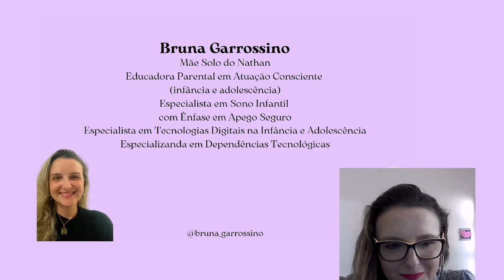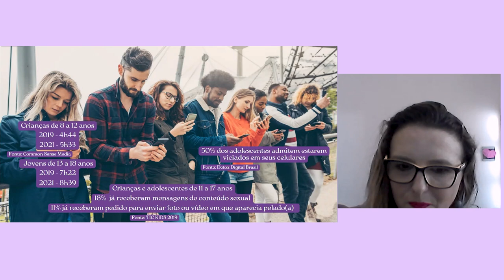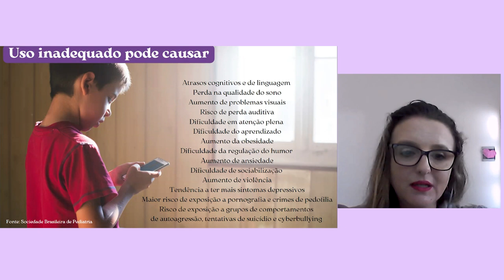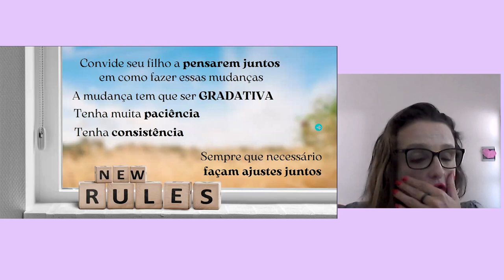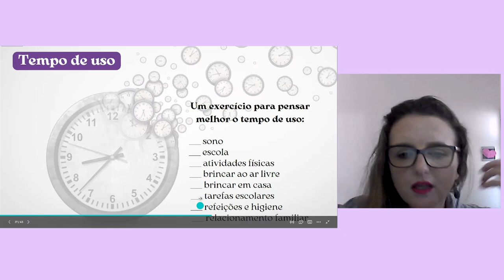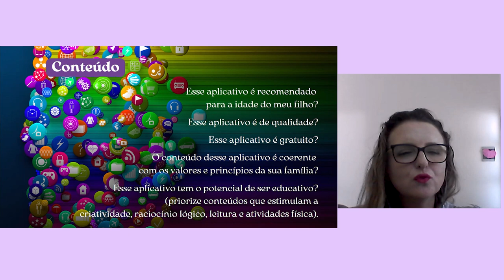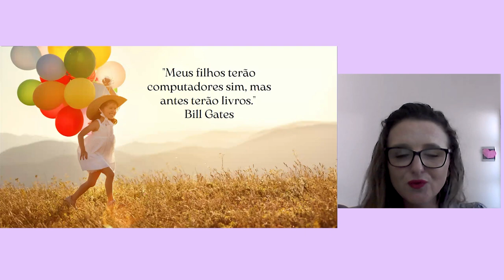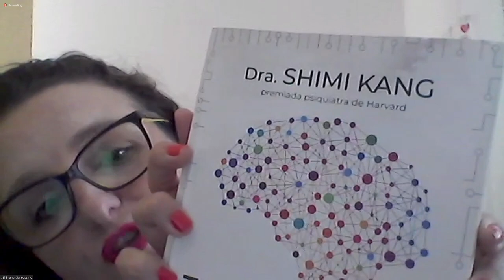Círculo de Acolhimento Parental STJ - Telas e a Infância: como equilibrar essa relação?"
Em fevereiro de 2023, retomou-se o projeto “Círculo de Acolhimento Parental STJ” com um tema muito solicitado — “Telas e a infância: como equilibrar essa relação?”. Com início em agosto de 2021, esta foi a 15ª edição do projeto, o qual foi criado pela Comissão da Primeira Infância do STJ, subgrupo do programa Humaniza, com o apoio da Secretaria de Serviços Integrados de Saúde.

Nossa palestrante convidada foi Bruna Garrossino (@bruna_garrosino), mãe solo, Educadora Parental e Especialista em Tecnologias Digitais na Infância e Adolescência. A moderação ficou por conta da Dra. Vanessa Severiano, odontopediatra do STJ e educadora parental, integrante da Comissão da Primeira Infância.

De maneira clara e empática, Bruna abordou os riscos que o uso excessivo de telas traz para a infância e a adolescência, bem como as alternativas para tirar as crianças das telas e promover um uso mais saudável e equilibrado dos dispositivos eletrônicos.

“Analisar a relação que nós temos hoje com as telas é fundamental para vermos que tipo de relação estamos promovendo com os nossos filhos. O maior dano que o uso de telas pode causar em uma criança é a sensação de abandono, desamparo e desamor. Nossos filhos necessitam de conexão real conosco, pele com pele, olho no olho, e a sensação de amor e acolhimento. Quando nós estamos nas telas ou deixamos eles sozinhos nas telas, paramos de promover isso para eles.” - é o que diz Bruna Garrossino.

Se interessou pelo assunto? Assista e compartilhe!

O Círculo de Acolhimento Parental do STJ é um projeto iniciado em agosto de 2021 e faz parte do Plano de Ação do STJ sobre o Pacto Nacional pela Primeira Infância, do qual o STJ se tornou signatário em março de 2021. O projeto foi criado pela Comissão da Primeira Infância, subgrupo do Programa Humaniza do STJ, com o apoio da Secretaria de Serviços Integrados de Saúde. O principal objetivo é aproximar o conhecimento científico sobre o desenvolvimento da primeira infância e sobre as práticas respeitosas e não violentas de parentalidade do corpo de servidores/colaboradores ativos do STJ e de outros tribunais, assim como seus respectivos cônjuges. Tem como público alvo mães/pais e cuidadores de crianças, mas pessoas que desejam ser mães/pais ou que tenham interesse sobre os temas também podem participar. Todas as palestras do Círculo de Acolhimento Parental ficam disponíveis no Youtube e são abertas para o público externo.